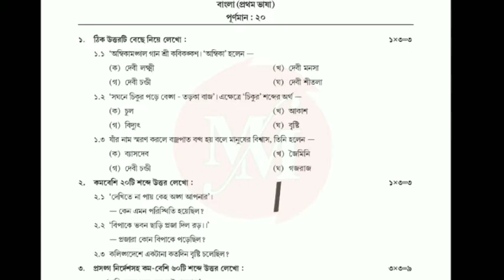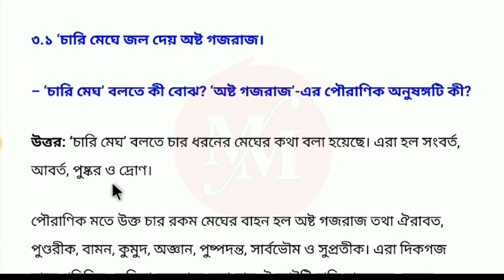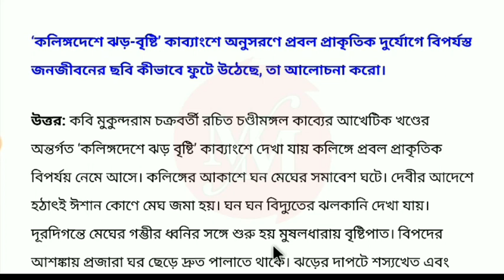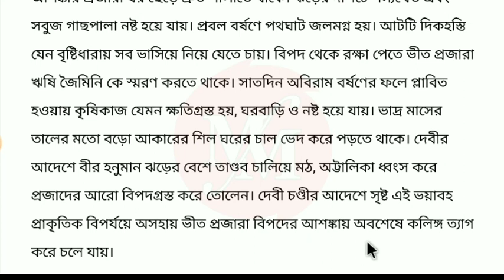Class 9 bangla model activity task part 2 February 2022|new model activity task 2022 class IX part 2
model activity task class 6 bengali January 2022 part 9
model activity task class 6 English  January 2022
Model activity task class 6 environment science amader poribesh January 2022
Model activity task class 6 math onko August 2022
Model activity task class 6 health part 9 2022
model activity task class 7 bengali bangla 2022
model activity task class 7 English ingreji part 9 January 2022
Model activity task class 7 environment science amader poribesh 2023
Model activity task class 7 math onko August
Model activity task class 7 health August January 2022
Model activity task class 7 history itihas part 9
Model activity task class 7 geography vugol August
model activity task class 8 bengali bangla February 2022
model activity task class 8 English ingreji January 2022
Model activity task class 8 environment science amader poribesh 2023
Model activity task class 8 math March 2023
Model activity task class 8 health January 2022
Model activity task class 8 history itihas 2023
Model activity task class 8 geography vugol 2022
model activity task class 9 bengali bangla part 9 January 2022
model activity task class 9 English ingreji
Model activity task class 9 environment science amader poribesh 2022
Model activity task class 9 math onko 2022
Model activity task class 9 health August 2023
Model activity task class 9 history itihas 2022
Model activity task class 9 January 2022 part 9 2022